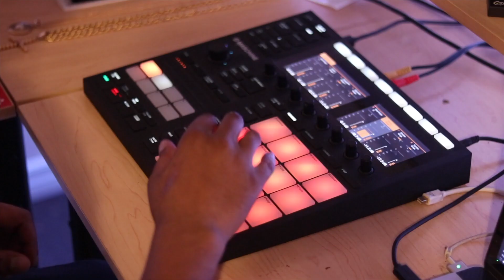Slippin - Blitz x Rockwell (Studio Performance)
Listen to more music on Spotify